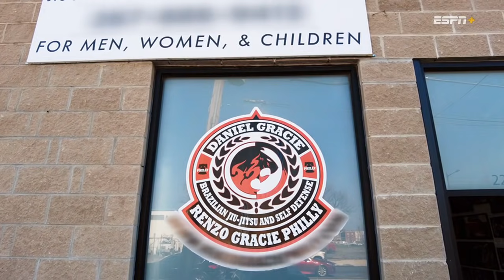The Ultimate Fighter Excerpt: Getting to know Andre Petroski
Take a look behind the scenes at the life of middleweight fighter Andre Petroski from his home in Glendora, New Jersey ahead of Episode 1 of "The Return of The Ultimate Fighter."